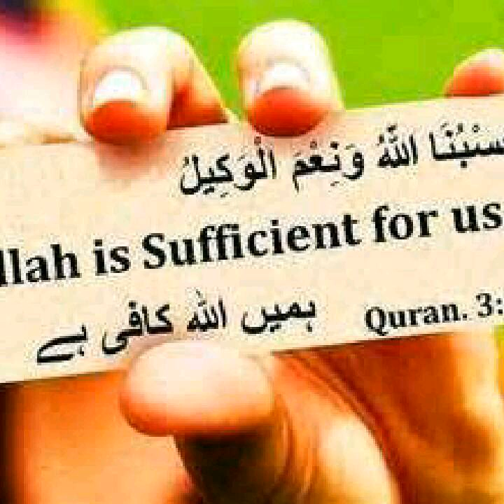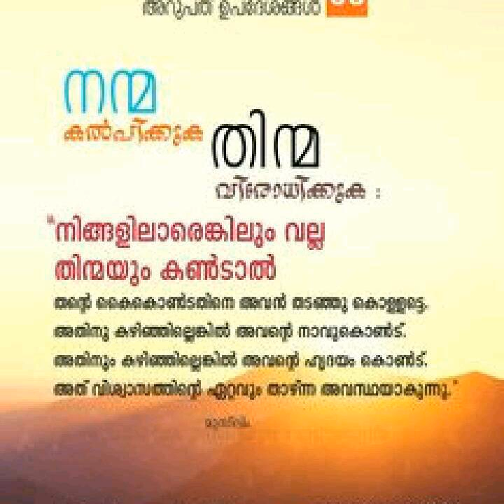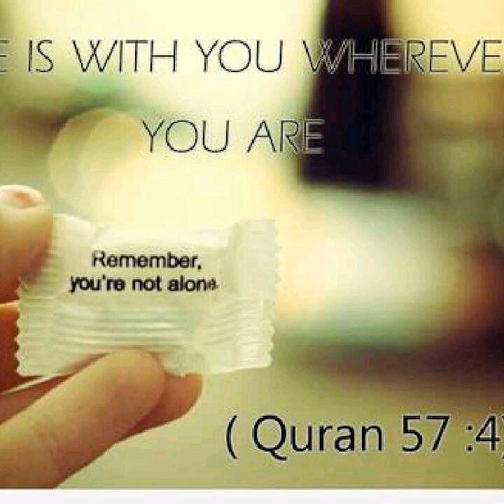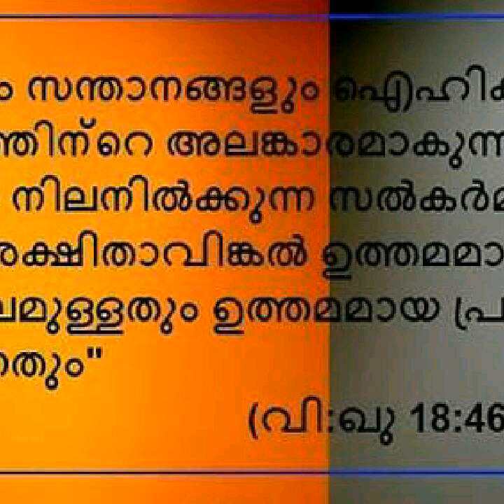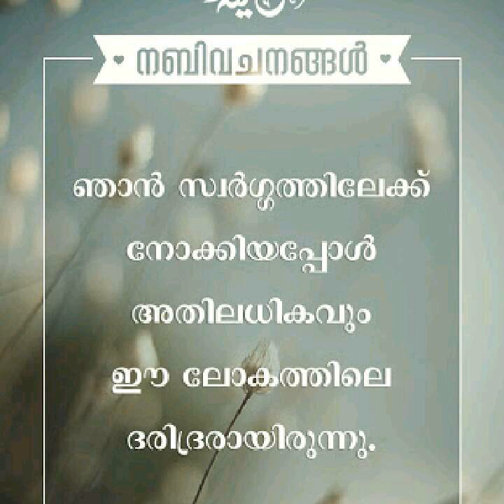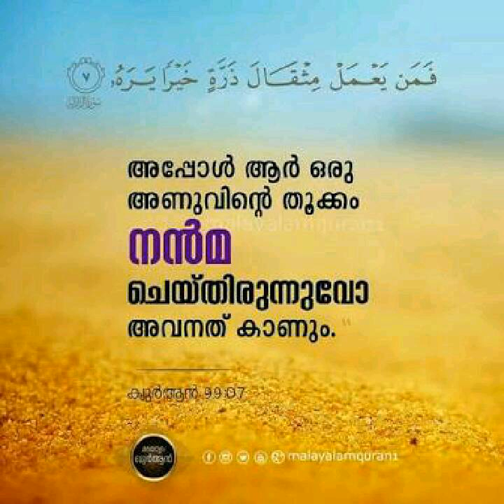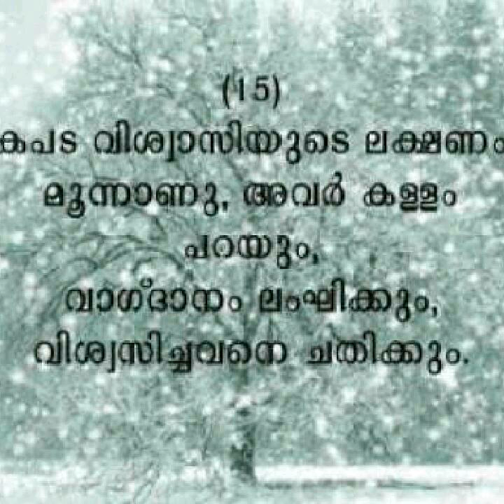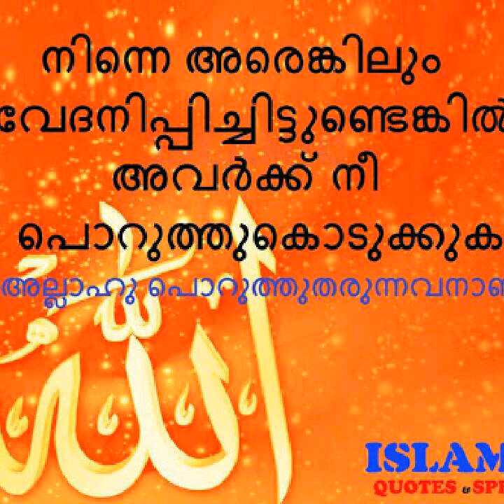ഖുർആൻ നൽകുന്ന സൗഭാഗ്യങ്ങൾ Abdulla Moulavi Manjeri